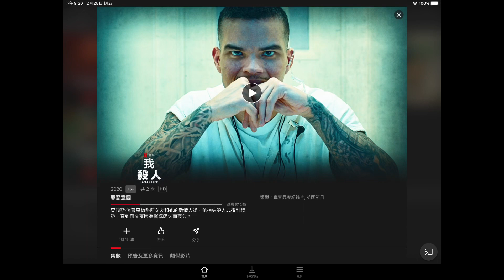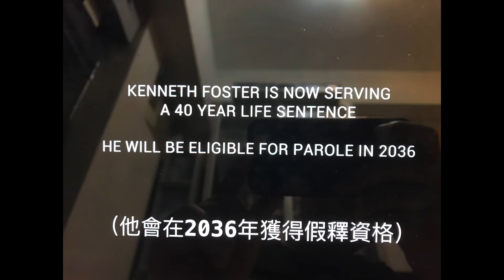我殺人 Netflix I am a killer Kenneth Foster Jr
講述其中一集節目的感想，和分享做人的道理